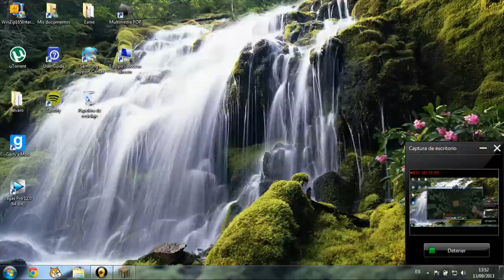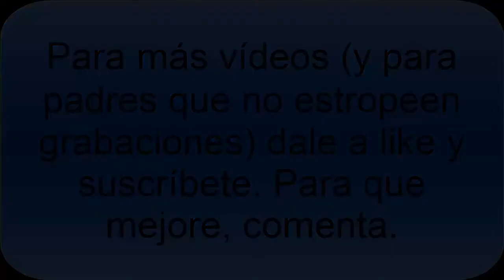El odiador de creepers #2- c/MarioLusa y alexgenaro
Mi twitter: @XeinMaster